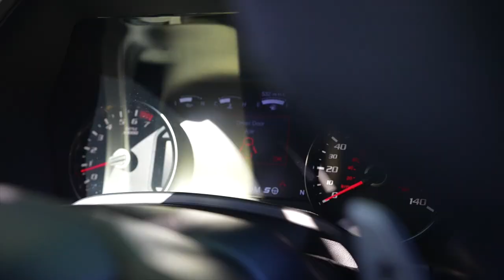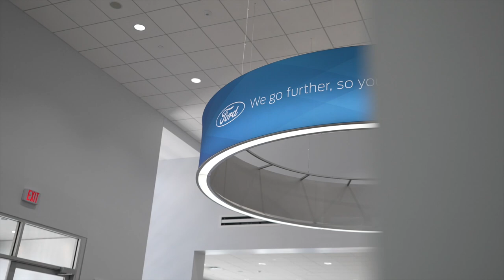NEW DAILY DRIVER VLOG!!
Yes, the R33 and R35 are staying, but this beast is something else!! Thank you to AutoNation Ford in North Canton, OH for getting me taken care of!